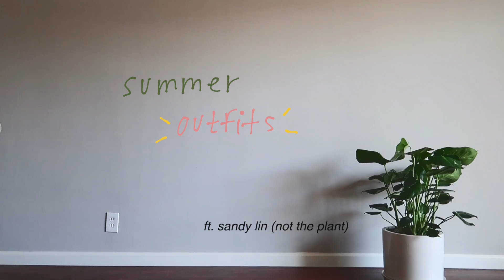8 simple cute summer outfits 🐚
Just some easy cute summeroutfits that sandy and I came up with! Also my wardrobe was very limited as I only packed a backpack to LA lol

How I Got Rid of my Acne:
Curology (first bottle for free just $5 shipping)

+ Hana’s Outfits
1

+ Sandy’s Outfits
1

- Depop (selling my clothes): @hanalee218

+ Camera Equipment:
- Canon 700D
- Canon G7X